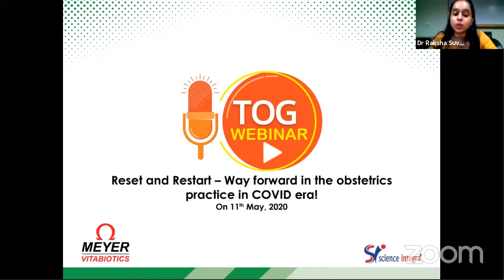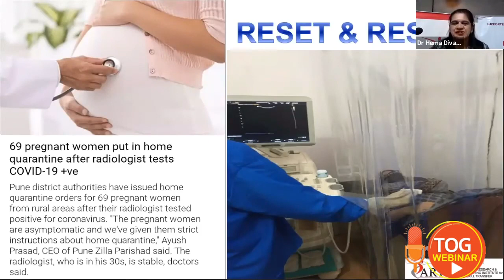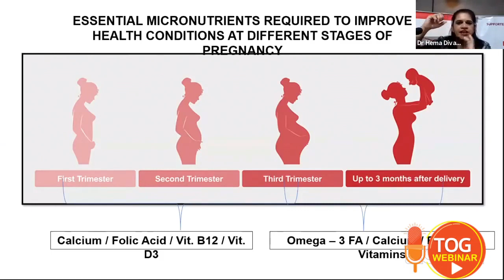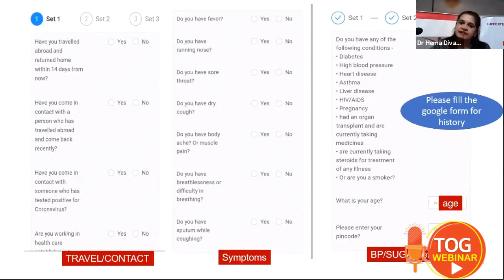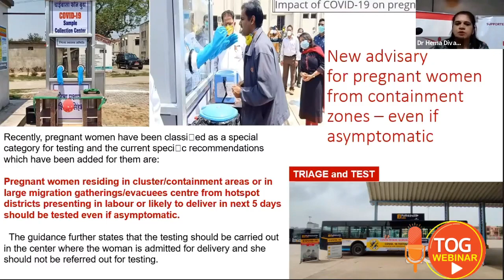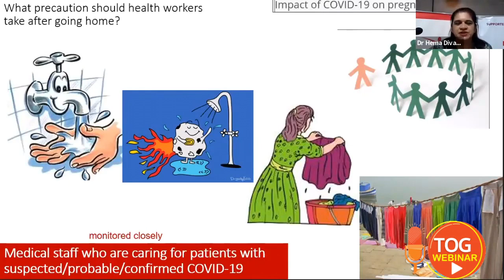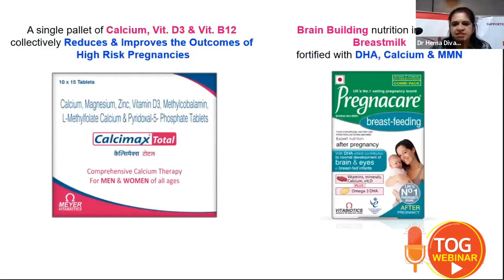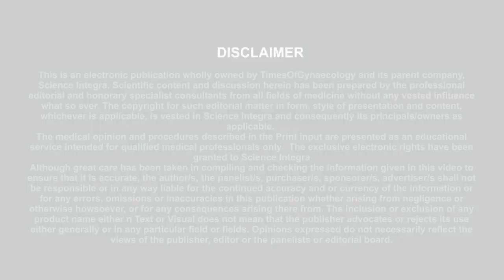Reset and Restart - Way forward in the obstetrics practice in COVID era || 11.05.2020 || TOG Webinar